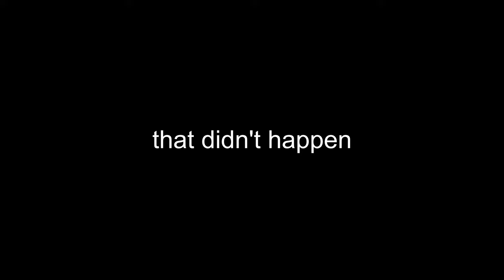VLOG 1 | CREATIVITY | VINTAGE MINOLTA LENS TESTS | ROAD TRIP